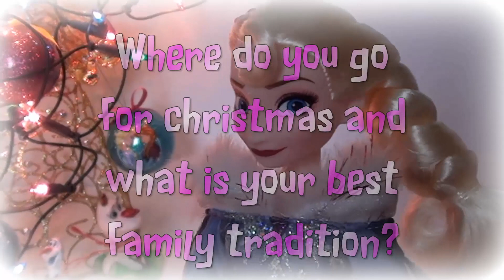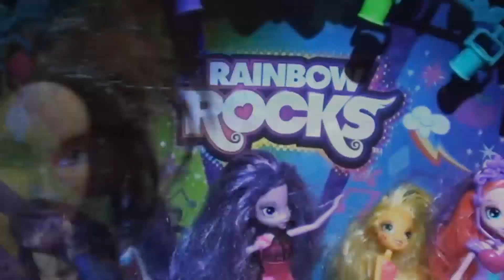Anna and Elsa Toddlers Christmas Party & New Years Eve Countdown Ball with Friends Barbie MLP LOL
Anna and Elsa Toddlers Christmas Party and New Years Eve Countdown Ball with Friends Toys Story.  Barbie, My Little Pony, Olaf, LOL Surprise and more.  Fun holiday videos 2018 for family.

The Annia and Elsia and friends sing carols, ice skate, eat yummy food, have sleigh rides, light the tree and have a wonderful festive time together.

Be Awesome!

Come play with me and my toys and enjoy our fun doll stories and play time. Happy Days

Thanks for visiting and you can see all our videos at our channel here: